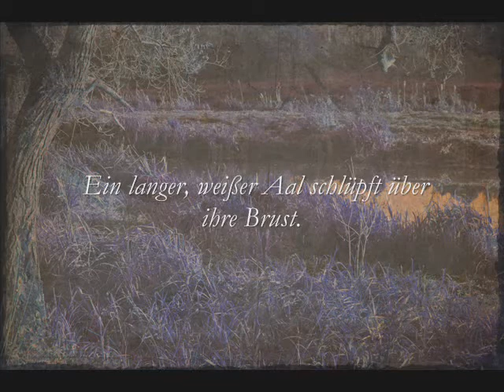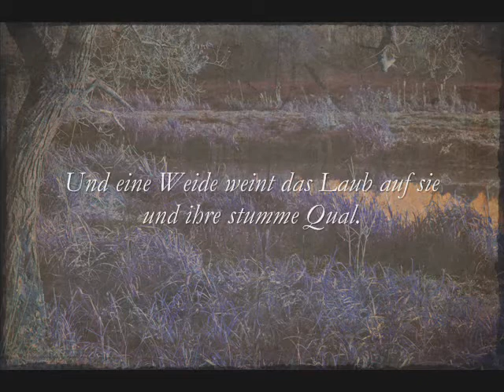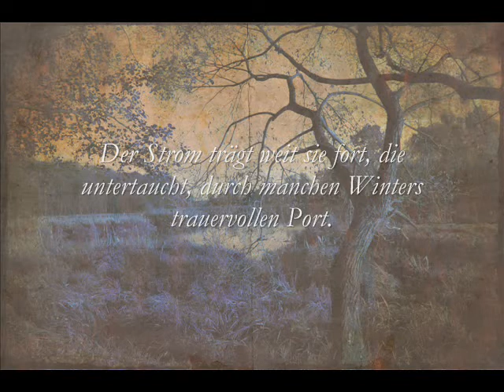"Ophelia", Georg Heym